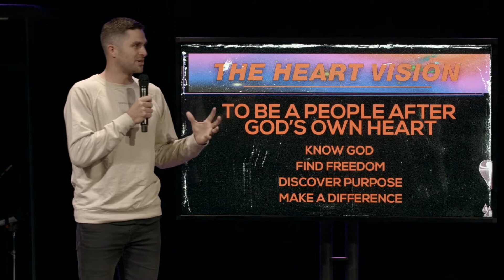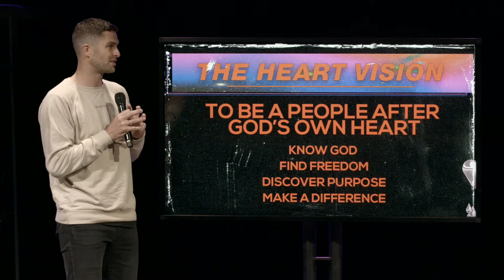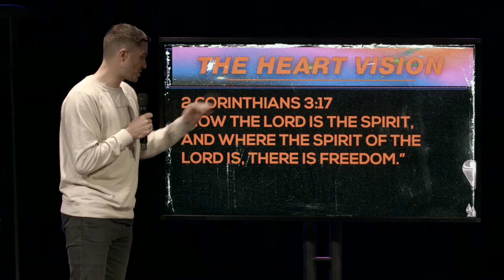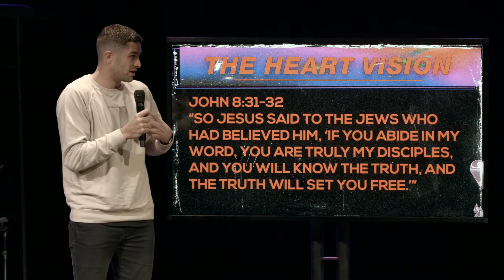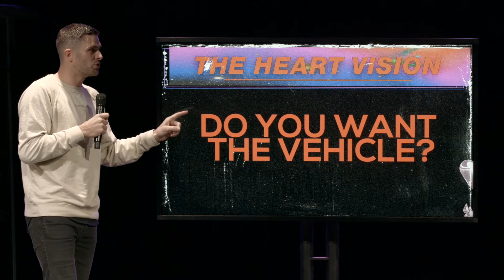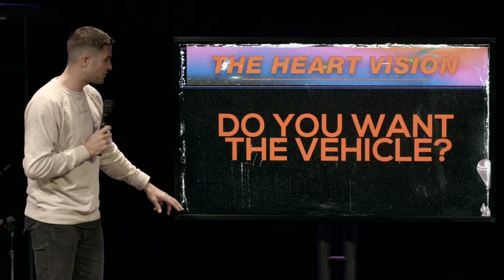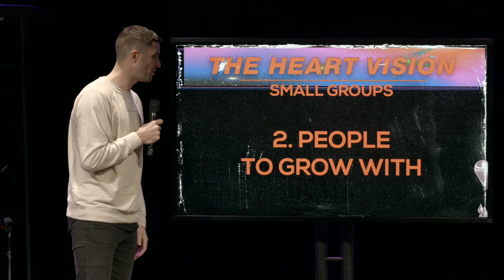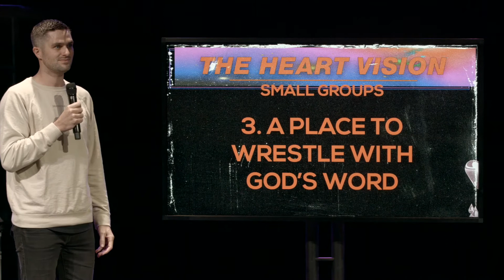Do You Want The Vehicle? // Craig Brown